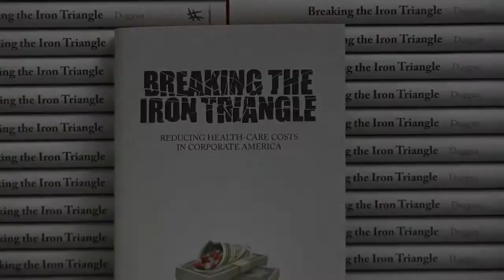Breaking the Iron Triangle_Book Launch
Breaking the Iron Triangle dispels the idea that health care can be delivered at a low cost and in a high quality manner that is accessible to all. Any attempt to implement this cost-quality-access trifecta will further bankrupt our nation and our corporations. $1.2 trillion of our annual health-care expenditures can be avoided by common sense life practices. We must shift the focus of health-care dollars from disease management to empowering individuals to be well. This is the multi-trillion-dollar national conversation to be had.

An educator, acupuncturist, and healer for over 40 years, Robert "Bob" M. Duggan is a pioneering leader in the emergence of complementary medicine and a groundbreaking voice for wellness in the United States. Duggan has dedicated his career to working with individuals, corporate and academic leaders, policymakers and legislators to bring a great diversity of healing options to the American people. Bringing a rich diversity of perspectives to his work, Duggan holds advanced degrees in philosophy, theology, human relations, intercultural communications, canon law, and acupuncture, and has served as a priest in the US and abroad.